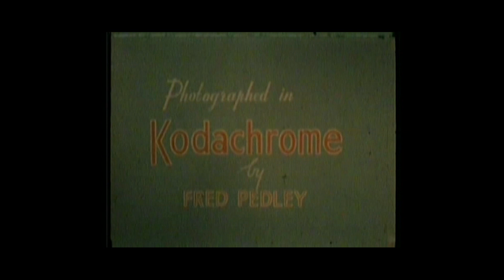Winter 1945/46, Middleton, Manchester, filmed by Fred Pedley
Middleton near Manchester, during the bitter winter of 1945 and 1946, filmed by Fred Pedley on 16mm cine film. Includes snow on the rooftops of Middleton, sledging at Tonge field, playing in the street at Kenyon Lane, Alkrington Hall and hill, and footage of the Eachus sisters riding their horses.

If you have any more information about the contents of this film, please do get in touch.